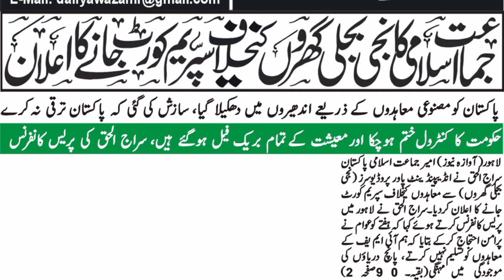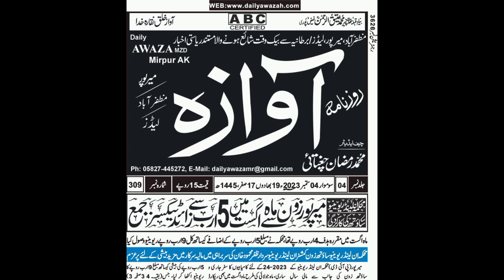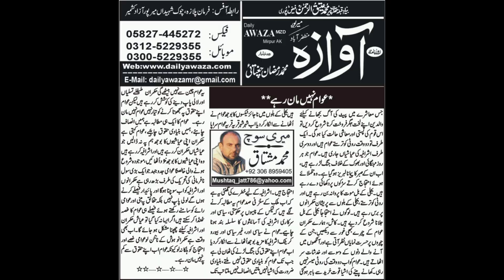Headlines | 04-09-2023 | ہیڈلائنز | Daily Awaza Mirpur | Jahangir Mughal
News Cuttings (نیوز کٹنگز) of Daily Awaza Mirpur AJK of 04 September 2023.